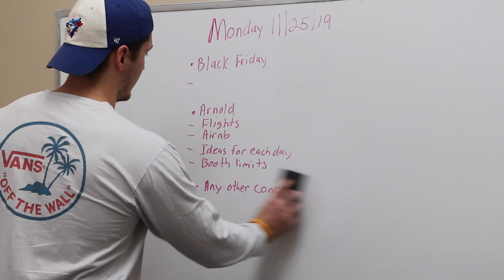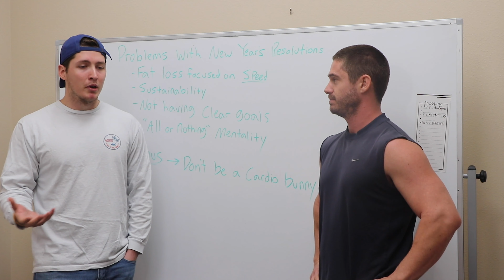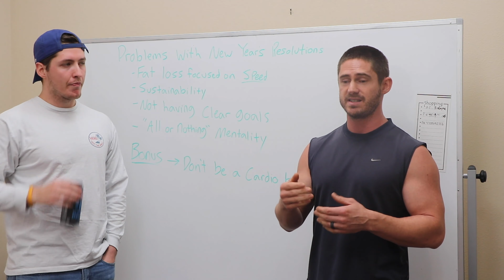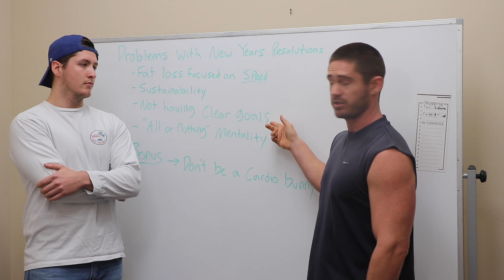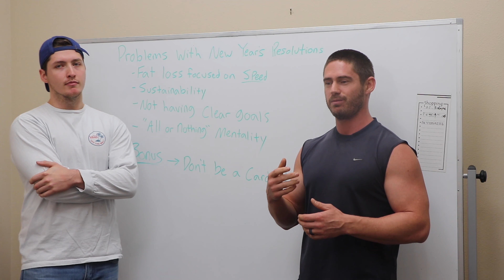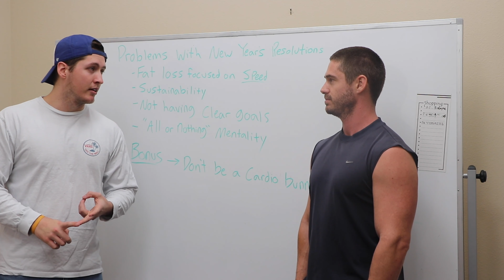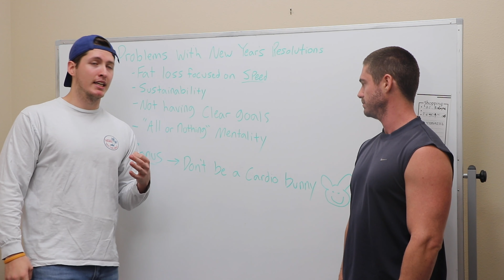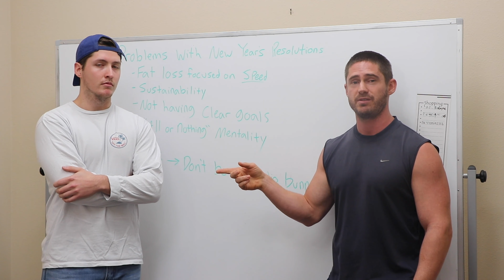New Year's Resolutions: Are Your's Sustainable?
New Year’s Resolutions: Are Yours Sustainable?

@noahdavidlee and I made a new YouTube video talking about planning New Year’s Resolutions, some things to avoid, and how to properly ensure yourself the most success at following through with them.
See video link to my channel in my bio ⬆️

Some of the biggest things I see when it comes to New Year’s Resolutions are:

1️⃣ Unrealistic Goals
2️⃣ Unrealistic Time Frames
3️⃣ Lack of Sustainability
4️⃣ “All or Nothing” Mentality

Noah and I discuss these further in the video.

I know a lot of people bash of New Year’s Resolutions but I think a lot of it has to do with the fact they see to many people (or even themselves) not carry through with their intentions and it’s because of one, or a combo, of the reasons I mention above.

Have goals, have a vision of your success, but learn to make short term goals along with those long term goals so you have check points along the way to make sure you are heading in the right direction still.

Watch the video and hopefully you’ll have a better understanding and guidance on how to structure your goals so you can make sure 2️⃣0️⃣2️⃣0️⃣ is your best year yet no matter if it is with your physique, performance, education, career, or relationships!